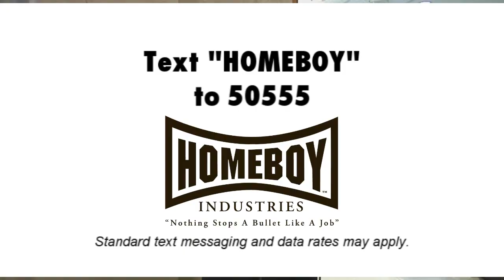Homeboy Industries Mobile Giving Campaign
Mayor Villaraigosa encourages Angelenos and supporters across the United States to join him in support of one of his favorite charities, Homeboy Industries, by texting HOMEBOY to 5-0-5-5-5 to give $10 today (text message and data rates may apply).